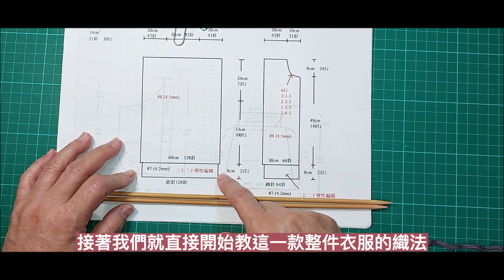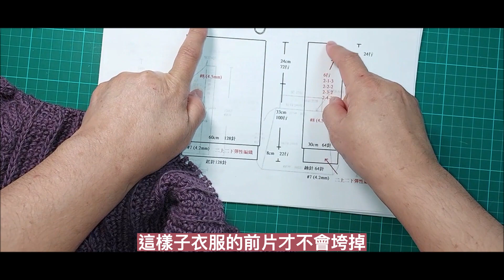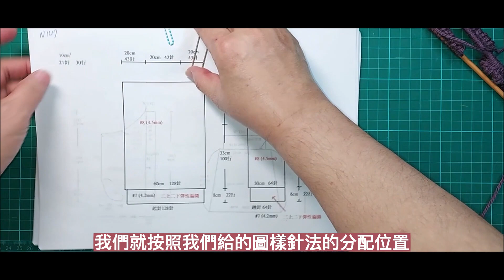DIY蘇菲的編織~~(N154-2)連帽外套**【Hooded Jacket 】(織圖分享)